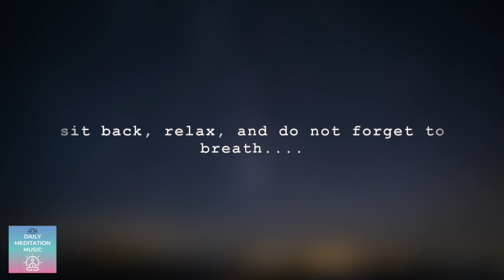Guided Meditation: Fall Asleep in 9 Minutes with this Guided Sleep Meditation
Daily Meditation Music presents a 9 minute guided meditation to help you fall asleep. This meditation is made to help you relax, wind down, and think positive thoughts as it puts you into a deep slumber. Use this video as you lay down for bed. **Do not play while driving or operating dangerous machinery.** We hope you enjoy...

Relevant hashtags